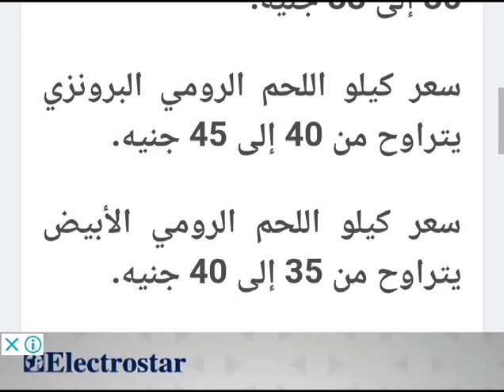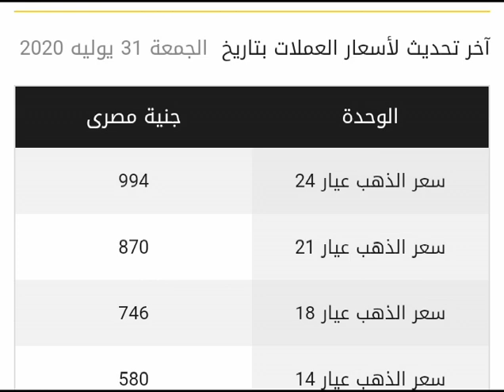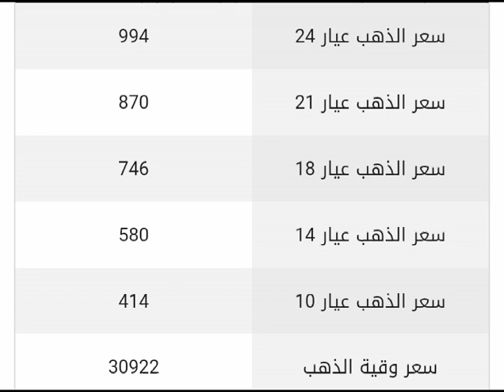اسعار بورصة الدواجن والذهب اليوم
tHI2JZzym_wQdjVtgonDA

سعر كيلو اللحم الأبيض يتراوح من 25 إلى 27 جنيه.

سعر كيلو اللحم البلدي يتراوح  من 36 إلى 38 جنيه.

سعر كيلو لحم الأمهات يتراوح من 20 إلى 23 جنيه.

سعر كيلو لحم الساسو يتراوح من 30 إلى 33 جنيه.

سعر كيلو اللحم الرومي البرونزي يتراوح من 40 إلى 45 جنيه.

سعر كيلو اللحم الرومي الأبيض يتراوح من 35 إلى 40 جنيه.

سعر كيلو لحم البط المسكوفي يتراوح من 45 إلى 50 جنيه.

سعر كيلو اللحم للبط المولار يتراوح من 40 إلى 45 جنيه.

سعر كرتونة البيض الأبيض يتراوح من 29 إلى 32 جنيه.

سعر كرتونة البيض الأحمر يتراوح من 29 إلى 33 جنيه.

سعر كرتونة البيض البلدي يتراوح من 38 إلى 40 جنيه.

 اسعار الذهب

994

870

746

580

414

سعر وقية الذهب

30922

سعر الجنية الذهب

6960